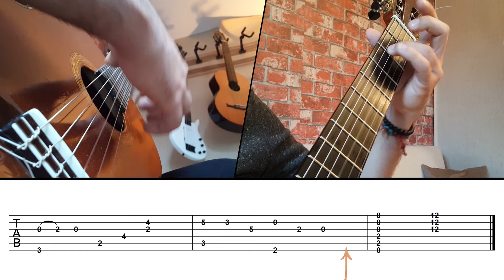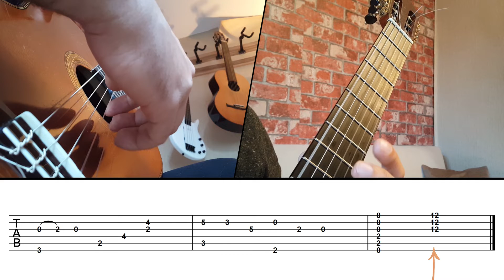Shape of My Heart Gitar Dersi Tab Pdf Nasıl Çalınır | Sting & Dominic Miller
Shape of my heart gitar tab pdf nasıl çalınır? Notaları ile nasıl çalınır? Sting & Dominic Miller Shape of my heart kolay bir şekilde nasıl çalınır ?

You should download Shape of my heart guitar tabs from below:
Aşağıdaki linkten parçanın tablarına ulaşabilirsiniz: